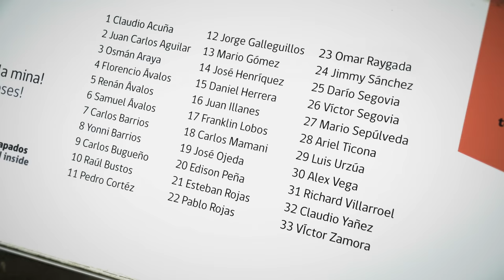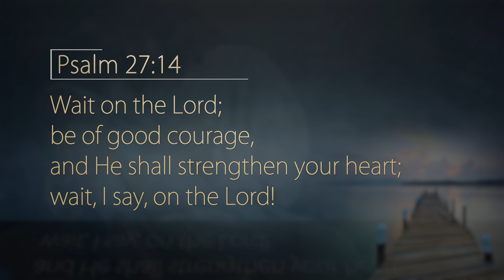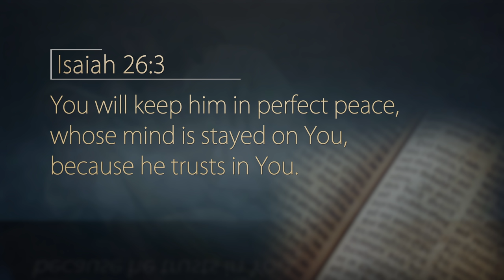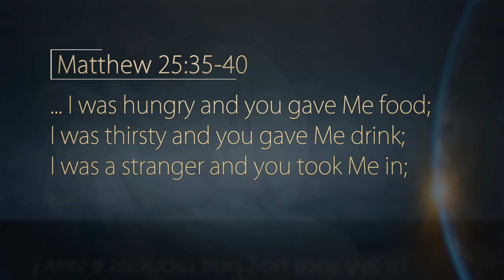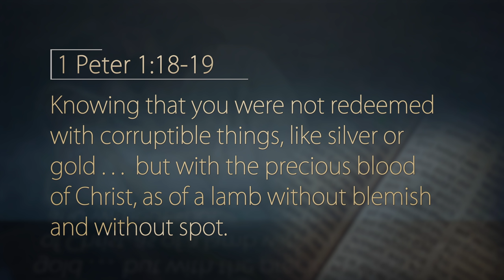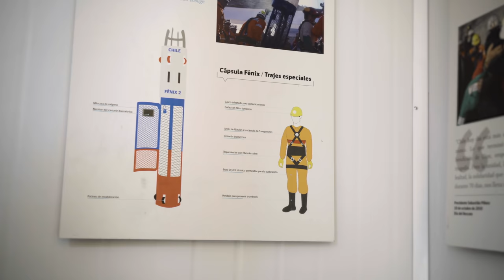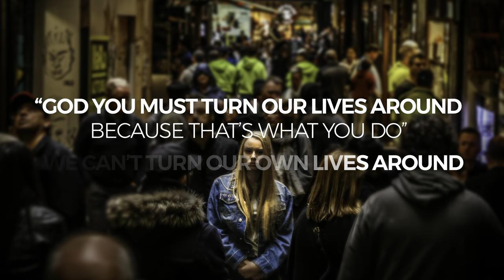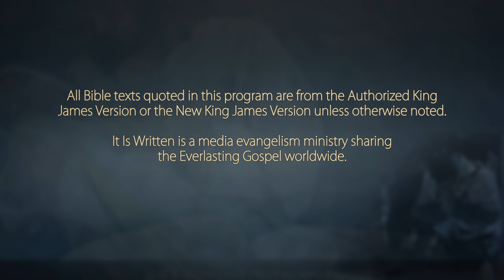It Is Written - Camp Hope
When 33 miners were trapped 2,300 feet below ground in a gold and copper mine in Chile, a massive effort to save them was undertaken. Before their eventual rescue after 69 days, Camp Hope was established, witnessing to faith in God during extreme adversity, reminding us of the "Camp Hope" God has established for all of His children.